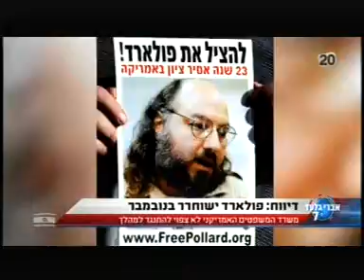פרופ' יוסי שיין-האם פולארד ישוחרר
הפקולטה מציעה לימודים בחוג למדע המדינה, בחוג לתקשורת, בחוג לסוציולוגיה ואנתרופולוגיה, בלימודי עבודה ובפסיכולוגיה.